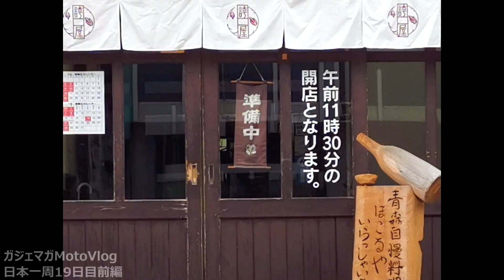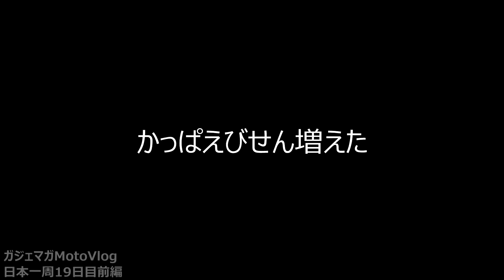[Touring Around Japan PART 23] Sanctuary of the sea cucumber [MotoVlog]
Blogs and social networking services

Filming Equipment (Current)
Motorcycle Ride
GoPro HERO 9 ⇒
External microphone ⇒
Walking
GoPro HERO 9 handheld ⇒
Video Editing Apps

Equipment (at the time)
Motorcycle Ride
GoPro HERO 7 ⇒
External microphone adapter ⇒
Ulanzi case ⇒
External Microphone ⇒
When walking
GoPro HERO 7 handheld